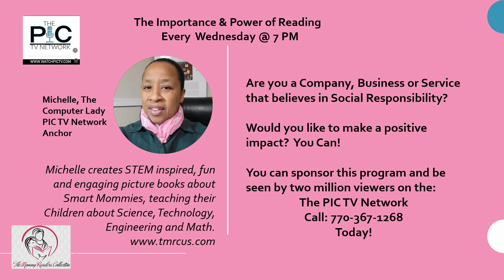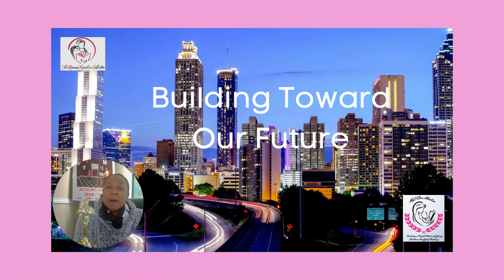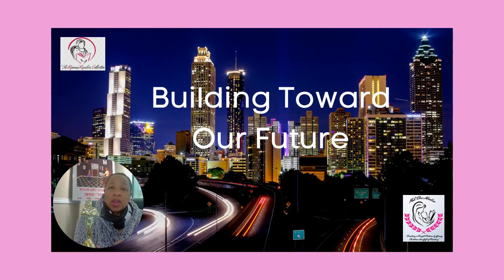The Importance & Power of Reading with Deonte' Bolden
Deonte' is a Producer, Author and Screenplay Writer, who goes from uninspired as a child with reading to being motivated by an awesome teacher on his reading journey. He learned the power and importance of reading as it has shaped his career.  He works to help young children write screenplays and celebrates marginalized folks with his first, Bolden Awards production.